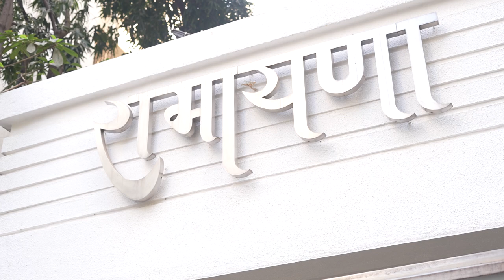Bollywood Celebrity Homes Tour in JUHU, Mumbai Flying Star Vlog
Bollywood Celebrities House tour In Mumbai Ekta Kapoor house Anupam Kher house Sonakshi Sinha HouseHey Guys
You all keep asking me where do I stay in Mumbai. Well I thought I 'll show you my star studded neighbourhood in JUHU. Yes, I stay in JVPD where a lot of Bollywood biggies have their houses too. So jog along with me and enjoy this celebrity home tour.
ʟɪᴋᴇ❤
🔴 ꜱʜᴀʀᴇ❤
🔴 ꜱᴜʙꜱᴄʀɪʙᴇ❤